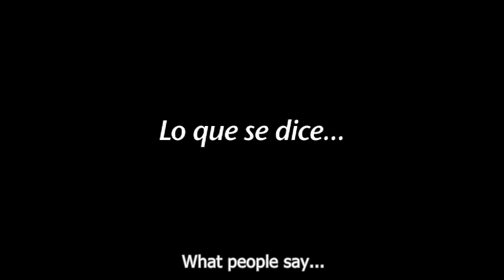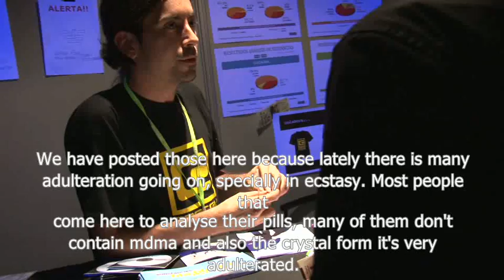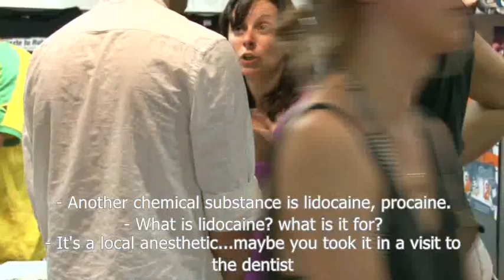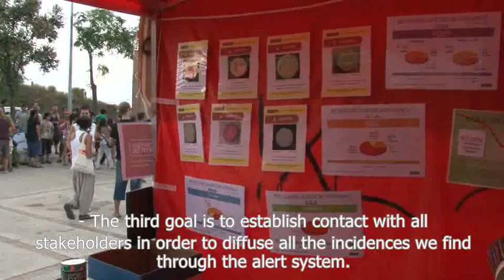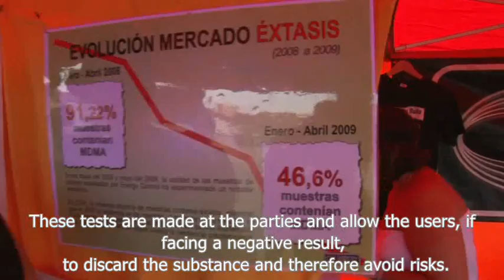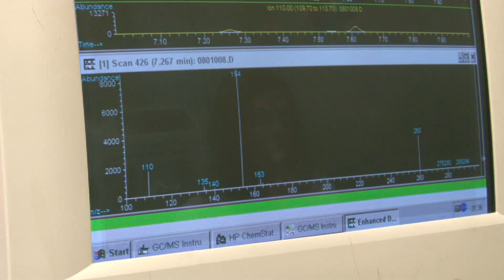Análisis de drogas / Drug Testing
Energy Control